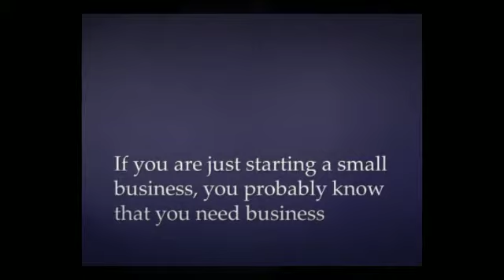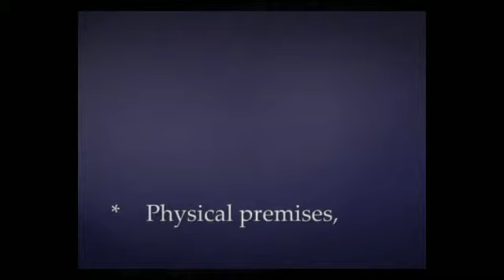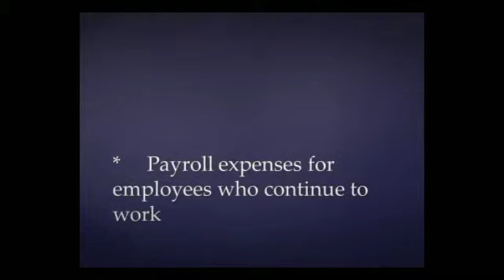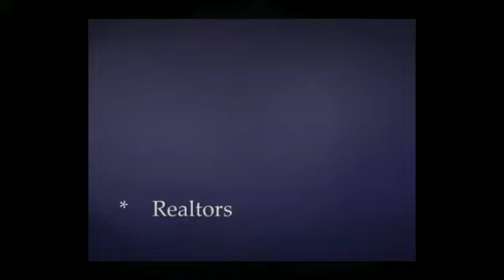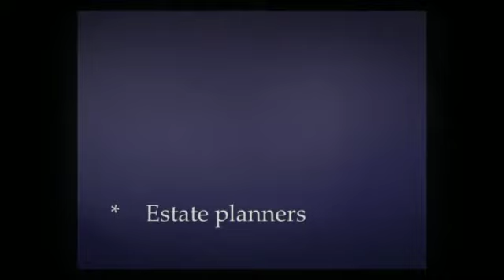Types of Business Insurance for a Small Business By Floyd Arthur (New York)